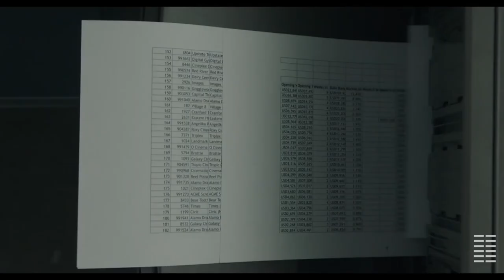The Hunt & The Assistant Film Reviews - Jabba's Movies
Jabba takes a look at controversial violent comedy thriller The Hunt as well as The Assistant and The Skin of Others on Weekend Sunrise, Sunday June 14th 2020.